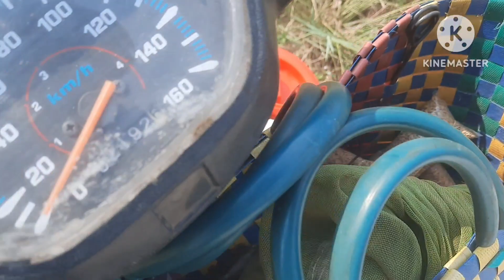clip (02) bẩy rắn mùa khô hành khủng xuất hiện.🐍